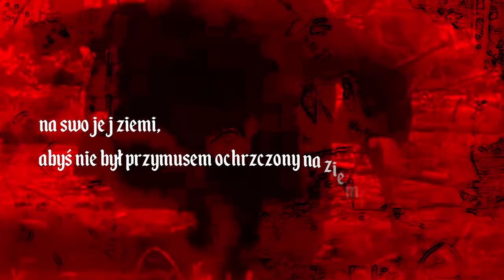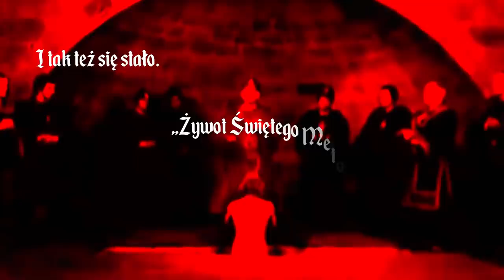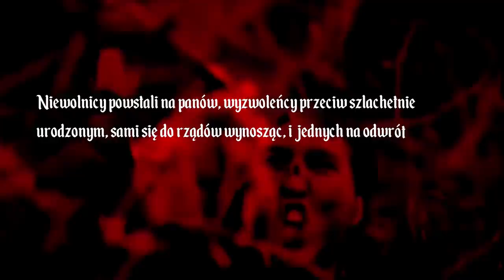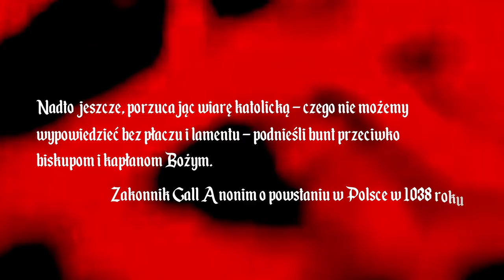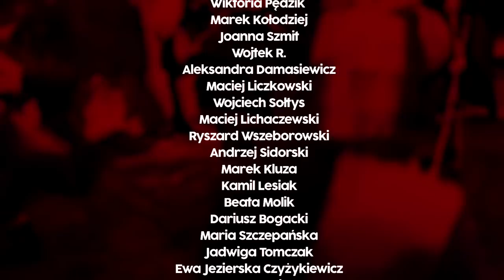Krwawy chrzest Polski (z serii Przebudzenie)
Seria Przebudzenie, to projekt edukacyjny, którego celem jest dostarczenie krytycznej wiedzy na temat kościoła katolickiego i innych wierzeń religijnych. Film "Krwawy chrzest Polski" rozwiewa mity narosłe wokół chrystianizacji Polski. Dowodzi, że katolicyzm w naszym kraju został zainstalowany przemocą.